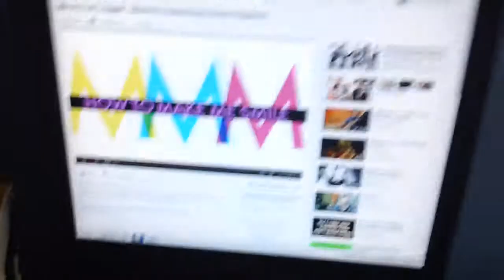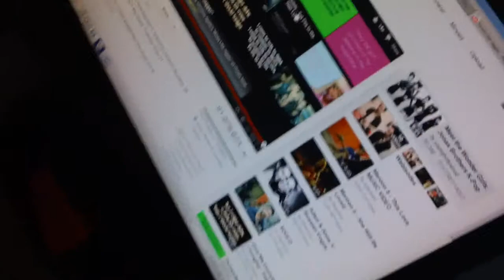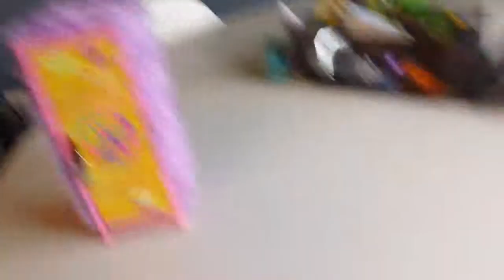My 100th video